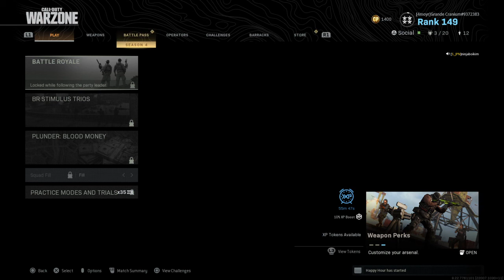Botmando's first win